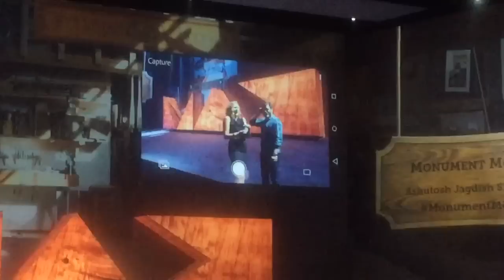Adobe Max 2015 - Sneak Peak - Monument Mode